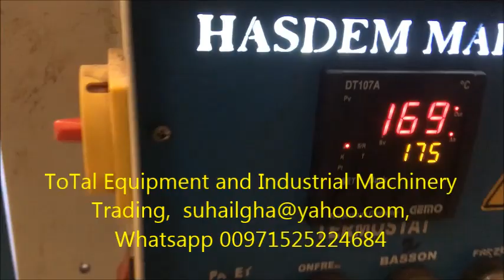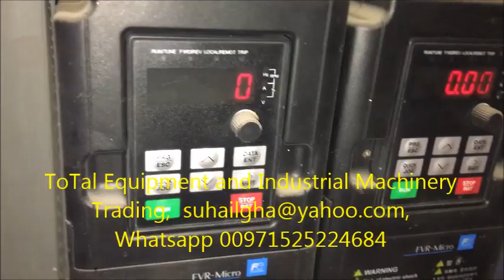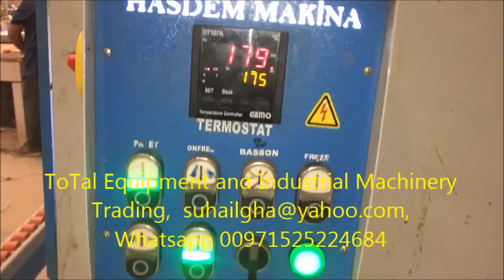Turkish Edge bander machine for wood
PVC applications